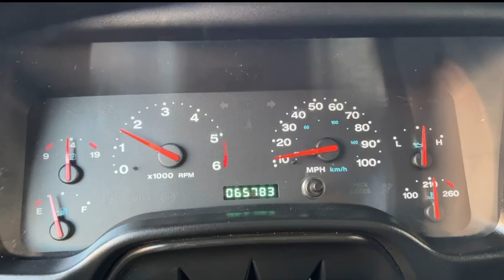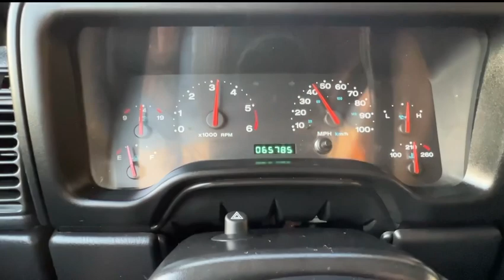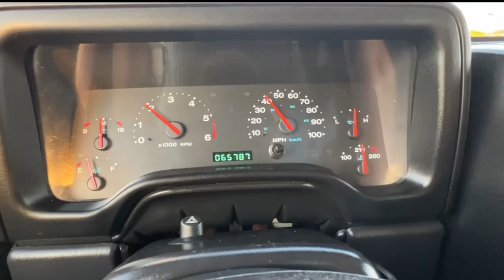2003 JEEP WRANGLER TJ 4X4 ONLY 65K MILES FOR SALE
2003 JEEP WRANGLER SPORT 4X4 TJ 4.0L 6 Cylinder to owner clean Carfax only 65K original miles asking only $16,950 call to check availability￼